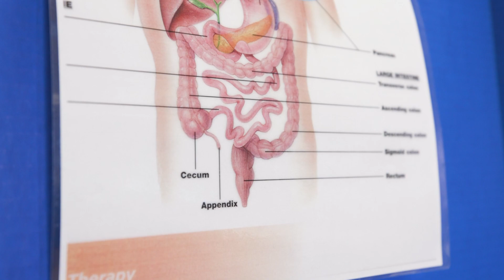How does colon cancer begin?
Dr. Douglas Purdy at UnityPoint Health - St. Luke's Gastroenterology in Cedar Rapids, Iowa talks about how colon cancer starts and grows, unless it is detected. Dr. Purdy discusses the importance of colonoscopies and how colon cancer is increasing in younger adults.

Colorectal cancer screenings should begin at age 45.